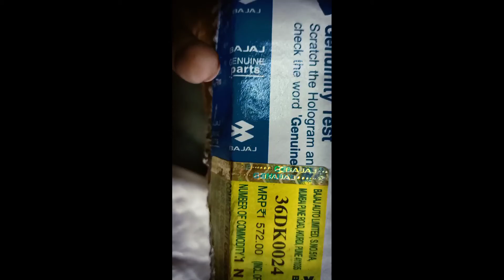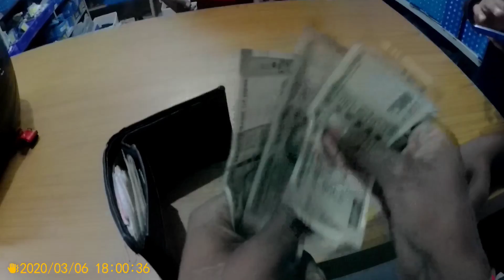Pulsar 220F bike Rings Chain wheel drive (chain wheel spoket)pulsar 220f bike chain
Bilasipara Bajaj showroom